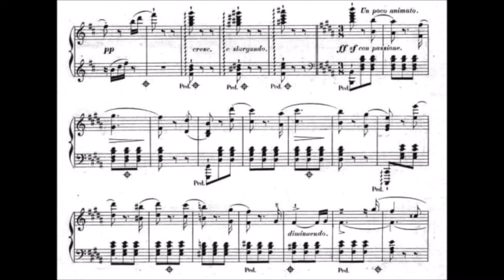Henri Ravina - Caprice Élégant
Project: Making nice, completely unknown pieces more known.

This piece starts with a nice, simple melody in B minor. After that, there is a part in B major, which contrast to the "elegant" beginning, by being louder and fuller in sound. Some short arpeggios lead then to a kinda solemn part, which is the most beautiful in my opinion: the transition to the main part. The piece ends with arpeggios in B major. A short and refreshing idea by Ravina...

Played on my really bad keyboard 20 minutes after first sight. So... yeah, I just want to make these pieces and artists more known. Go and play (better) in your concerts! :)